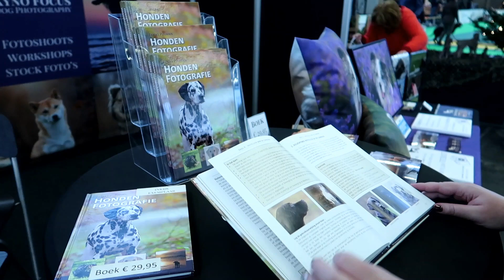Hond2018: sfeervideo door Kyno Focus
Kijk mee naar Hond2018 (van 14 t/m 16 december 2018 in de RAI Amsterdam). Ook dit jaar stond ik er weer met de stand van Kyno Focus en kon jij als bezoeker GRATIS deelnemen aan één van mijn workshops hondenfotografie.
In deze video zie je een sfeerimpressie van het evenement.

★★★ Video Credits ★★★
Fotografie:  Femke Puijman - Kyno Focus
Video: Femke Puijman - Mandy van der Vlist
Locatie: RAI Amsterdam

★★★ Wil jij een fotoshoot of workshop? ★★★

★★★ Social Media ★★★
Volg me ook op facebook & instagram @kynofocus.

★★★ Over Femke ★★★
Femke Puijman is sinds 2004 fulltime professioneel dierenfotograaf en is winnaar van verschillende nationale en internationale awards.
Femke’s foto’s zijn duidelijk herkenbaar aan een kleurrijke en sfeervolle stijl, waarbij het karakter van de hond een grote rol speelt.
Naast het fotograferen in opdracht (voor particulieren en bedrijven), deelt Femke ook haar kennis als fotografie docent tijdens workshops en cursussen.
Ze is auteur van de boeken “Hondenfotografie” en "Paardenfotografie" die beide zeer populair zijn bij fotograferende dierenliefhebbers."

★★★ Paardenfotografie ★★★
Wist je dat Femke niet alleen honden, maar ook paarden fotografeert? Je kunt haar vinden als paardenfotograaf onder de naam Hypo Focus